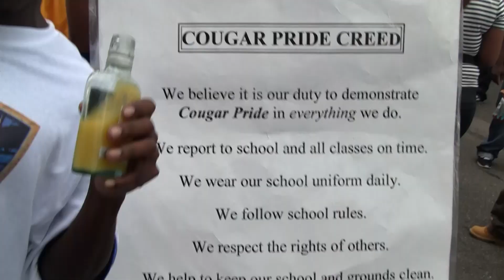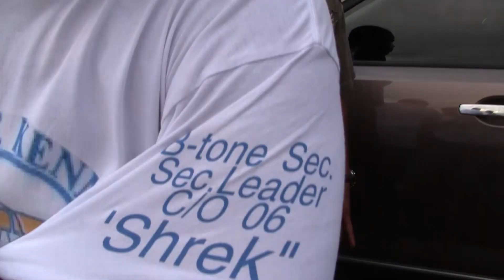The Last JFK Jam 10-24-10 pt2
The Last JFK Jam 10-24-10 pt2 final farewell